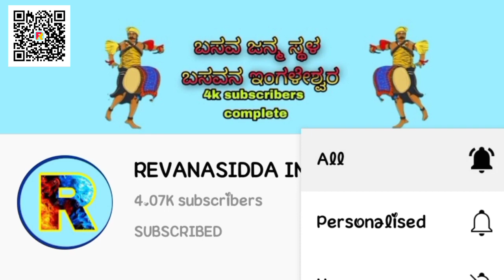ಅಕ್ಷತಾ ಅಕ್ಕಾ ಮುತ್ತೂರ್ ಡೊಳ್ಳಿನ ಪದ